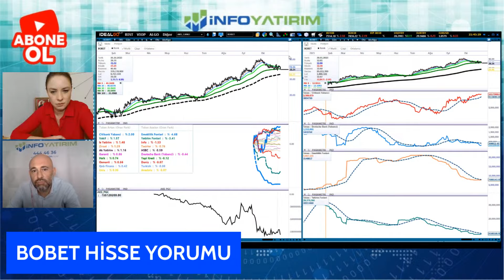Hüseyin Akseki'den BOBET Hisse Yorumu "31 Ekim 2023 Tarihli Yayından" | İnfo Yatırım